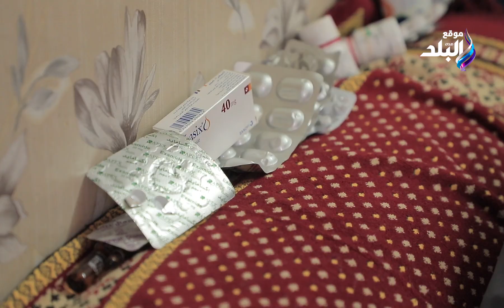مهددة بالحبس وجوزها يعاني من أمراض خطيرة .. سيدة تناشد أهل الخير لمساعدتها في إمبابة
ElBaladOfficial#
ElBalad_Official#